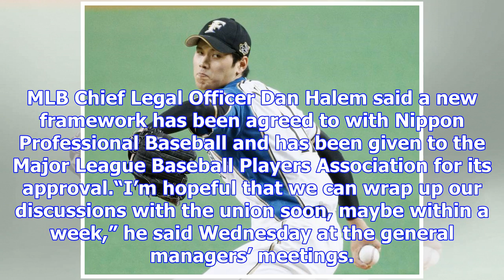Mlb hopeful of having new posting agreement in place by early december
ORLANDO, FLORIDA – Major League Baseball hopes to put a new posting system agreement with Japan in p...